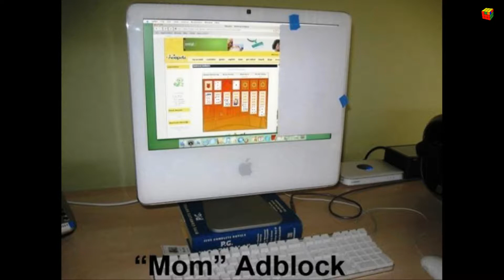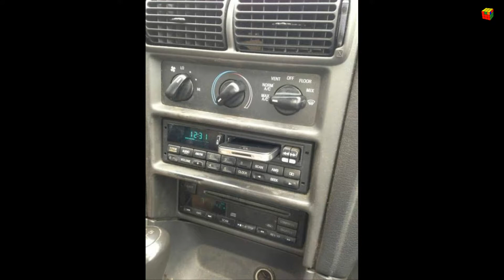Funny Old People vs Technology FAILS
Some people aren't using that technology right, so it can make funny. Check out the best and funniest technology FAILS.